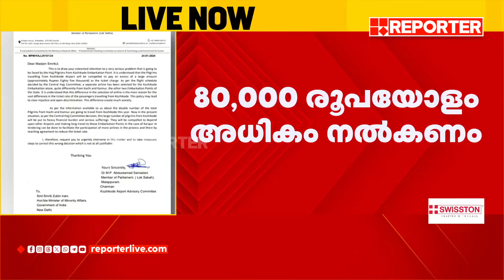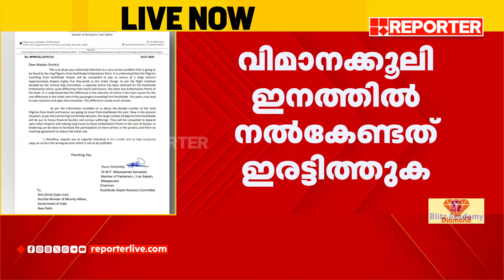കരിപ്പൂര്‍ വഴിയുള്ള ഹജ്ജ് തീര്‍ത്ഥാടകര്‍ക്ക് ഇരുട്ടടി; 80,000 രൂപയോളം അധികം നല്‍കണം | Karipur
Airfare is twice as much as others from Karipur, Hajj Pilgrims in crisis

With Regards
Team RBC